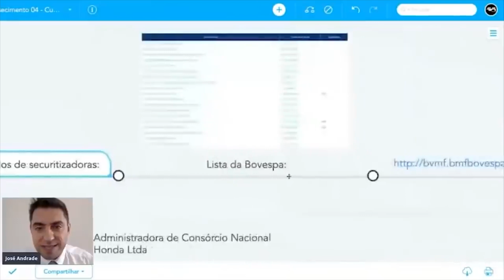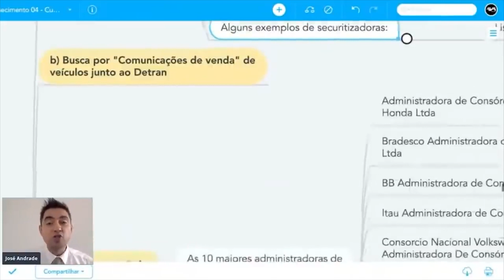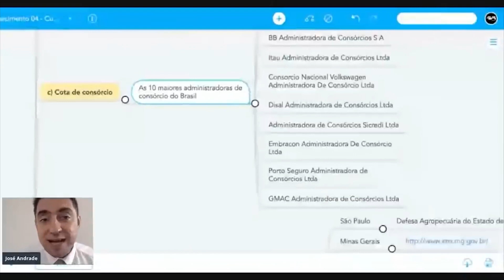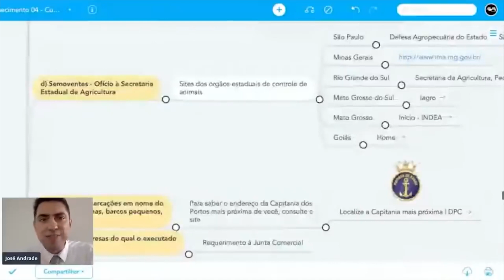Descubra várias formas alternativas de busca de bens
Não se desespere se todos os pedidos tradicionais de buscas de bens voltarem negativos, existem várias formas alternativas para encontrar bens do devedor. Veja este vídeo até o fim para conhecer várias dicas práticas para ter sucesso na sua execução!